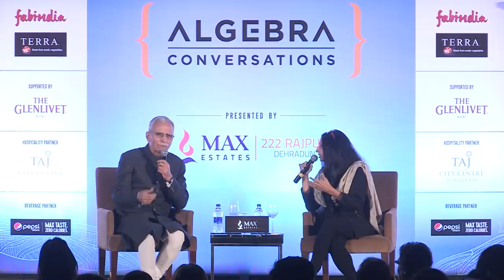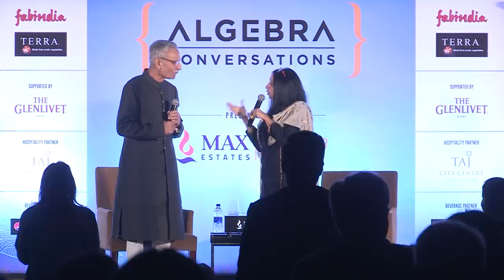Lt Gen Zameer Shah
Lt Gen Zameer Shah with Shoma Chaudhury at Algebra, The Arts & Ideas Club, Gurugram.

Membership to Algebra is by invitation or referral. If you know an Algebra member, ask them to put you in touch with us.